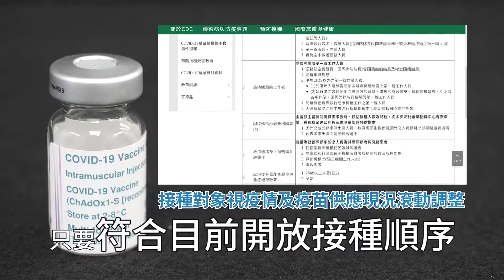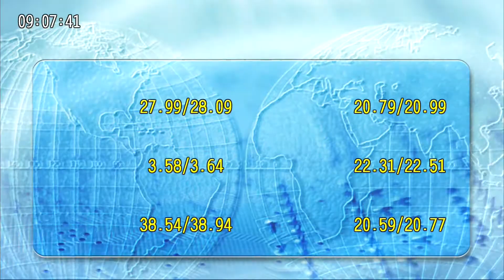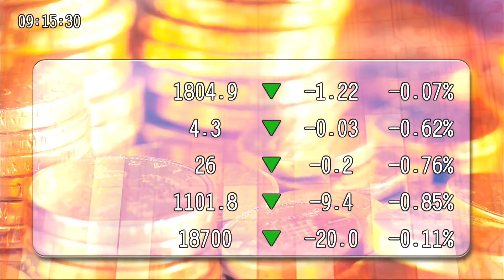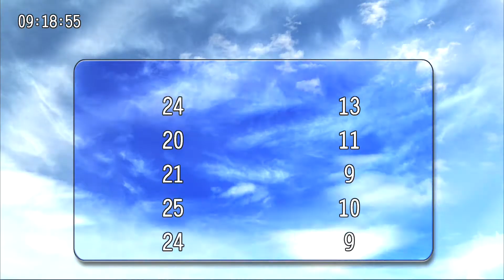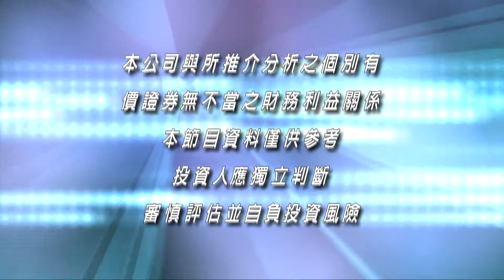20210714九點台股與世界接軌